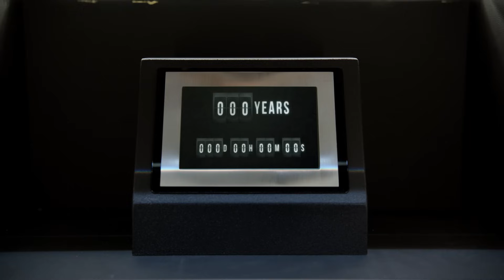100 Years: The Movie You'll Never See Retro Teaser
Director Robert Rodriguez and writer/actor John Malkovich have collaborated with the help of Louis XIII Cognac to make a movie that no one will see for 100 years. Literally. Here's one of three teasers that have nothing to do with the movie itself.